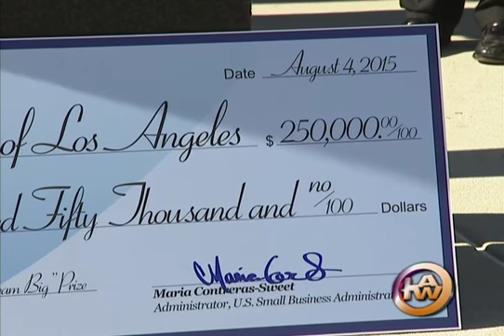Federal Small Business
The city of Los Angeles' application and permitting process is about to pick up speed, so now may be a good time of opening a small business!

Gil Reyes reports
Cameraman: Tom Kuwahara